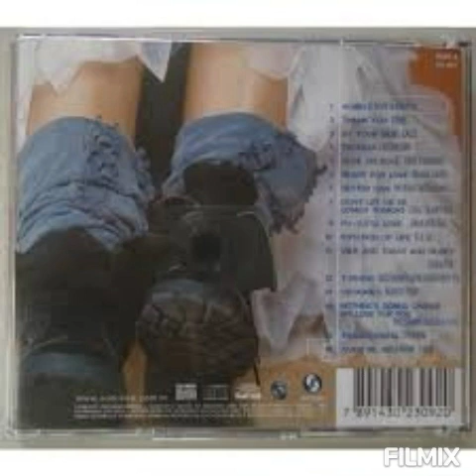Thank You - Dido (Um anjo caiu do céu internacional 2001)